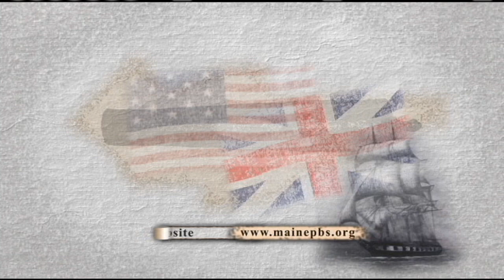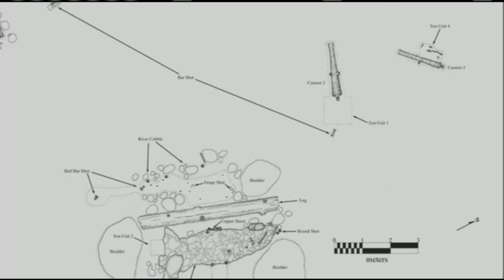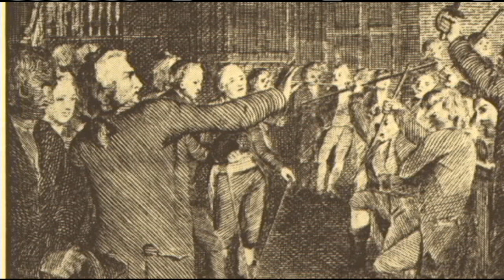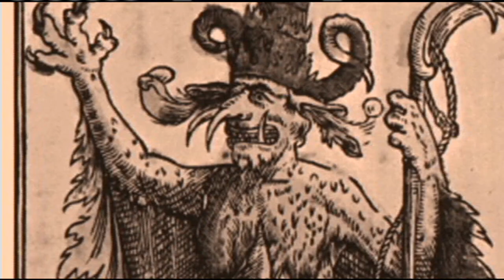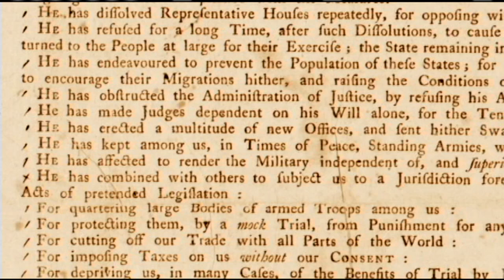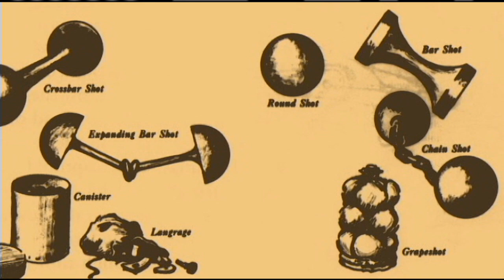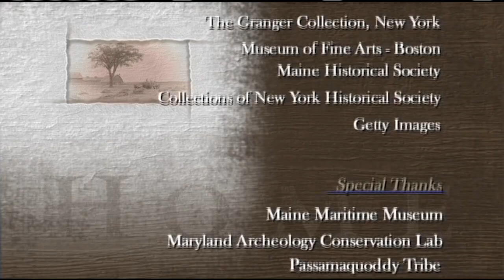HOME: The Story of Maine "The Penobscot Expedition and The Revolution"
During the American Revolution, citizens in what was then the Province of Maine experienced tremendous hardship, shifting loyalties, huge losses of property and land, and dramatic population shifts.
Maine had been the theater of intermittent warfare for nearly 100 years starting in 1675 with King Phillips’ War and ending only in 1763 when peace was finally reached with the French.
Once the wars were concluded, the British demanded that the Americans contribute to the costs of defending and administering the expanded empire. They imposed a series of taxes on their colonists, without giving the colonists representation in Parliament. Patriots in Maine were some of the first Americans to rebel.

Maine Public, every day it's local.